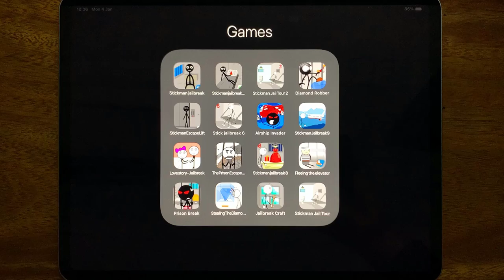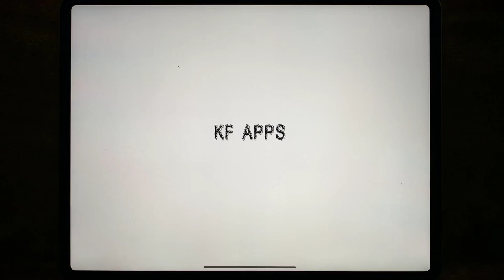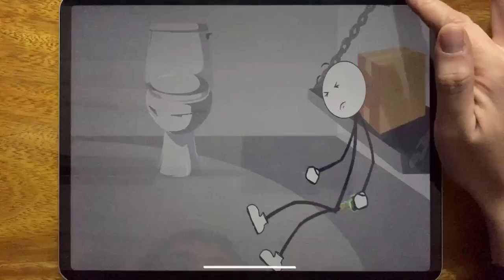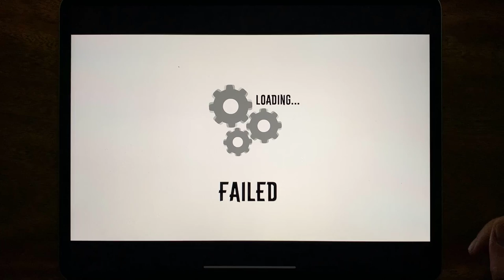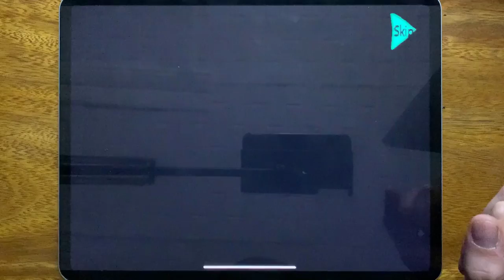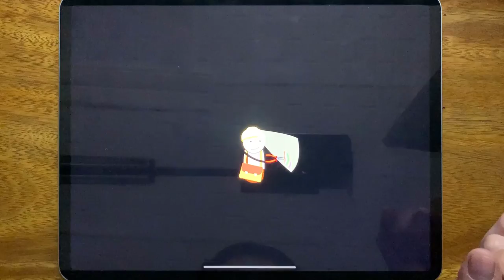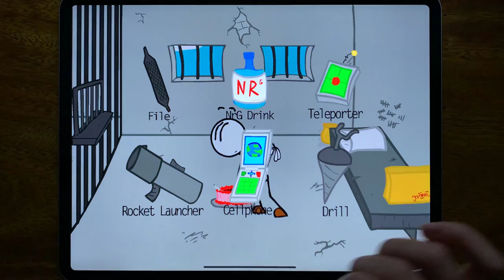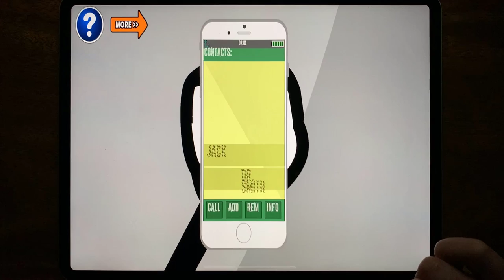Stickman Jailbreak, Stickman Jailbreak Escape 2, Stickman Jail Tour 2, Deamond Robber, Stickman...